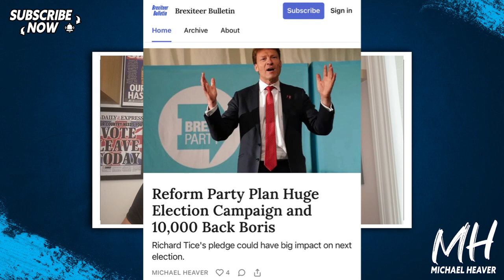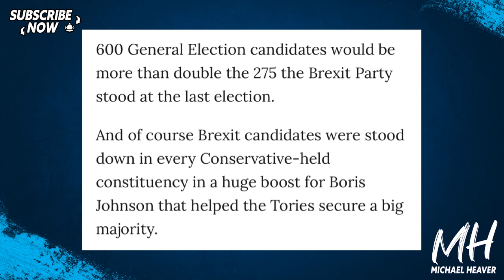Reform Party Drop Election BOMB On Sunak and Truss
Richard Tice Reveals Reform UK Planning To Stand 600 General Election Candidates. Brexiteer Bulletin